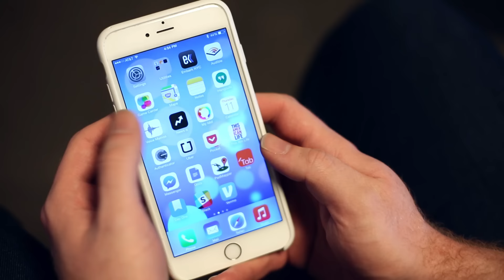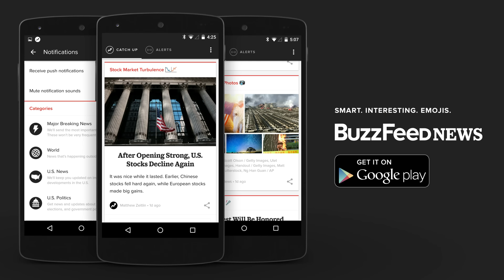Weird Things Gay Couples Do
The BuzzFeed News App: Smart. Interesting. Emojis. Now available on Android

MUSIC
The Fickle Hand of Fate

Ryan Wagner
Gregory Nabours
Banjo